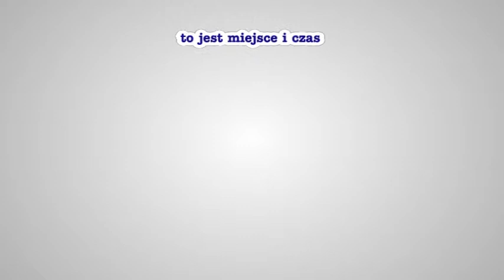Lotto Puchar Fair-Play bieg 15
★ Holta, Dudek, Jonsson, Jensen 3:3 (46:44) ★ relacja z meczu - bieg po biegu - jest dostępna na stronie